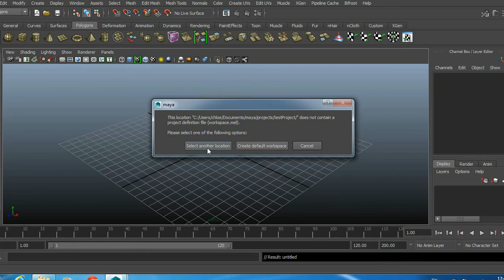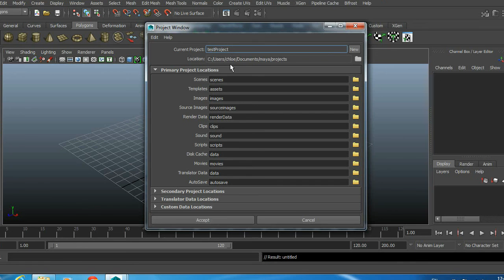Basic Maya (2015) tutorial: set project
ตกหล่นตรงไหน ต้องการทราบอะไรเพิ่มเติมแจ้งได้ค่ะ